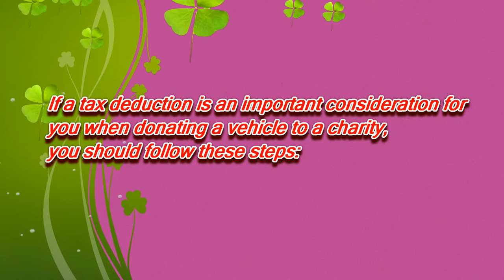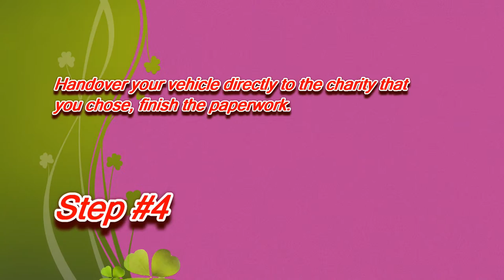Donate a Car in New York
If a tax deduction is an importance for you when donate your car to charity in New York, you should follow these steps:
3.Determin your car value in the fair market.

Charity Law and Regulations
 The Attorney General’s Report on Fundraisers in New York
Revitalizing Nonprofits, Renewing New York: Report to Attorney General Eric T. Schneiderman
New York State Department of Law (Office of the Attorney General)
Charities Bureau